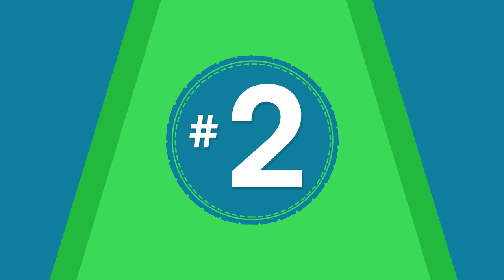خمس ألعاب كرة ماسمعنا عنها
في هذا الفيديو بنقدم لكم خمس ألعاب كرة ماسمعنا عنها